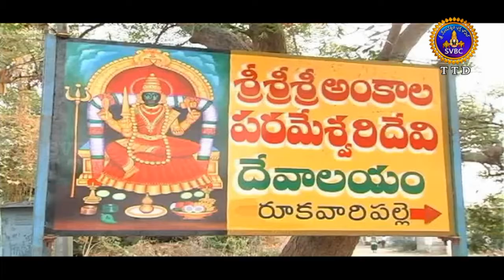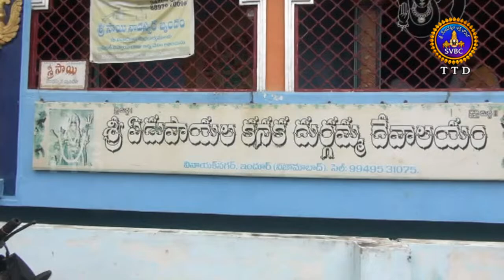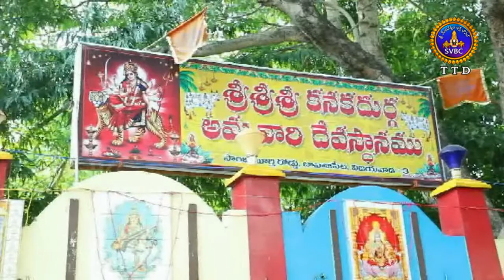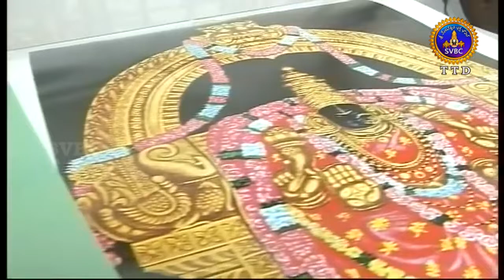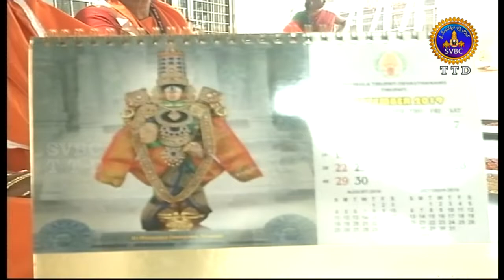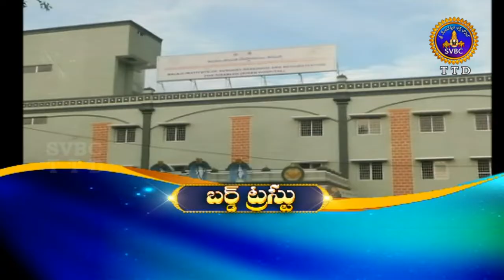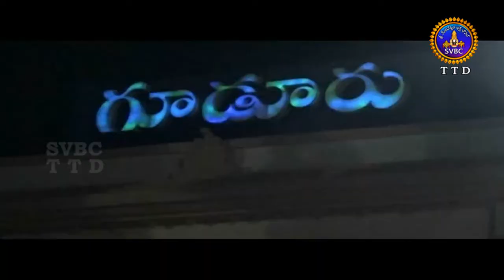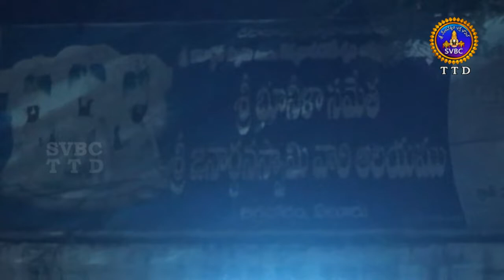ఆధ్యాత్మిక విశేషాలు | Adhyatmika Viseshalu | 1PM | 26-10-18 | SVBC TTD